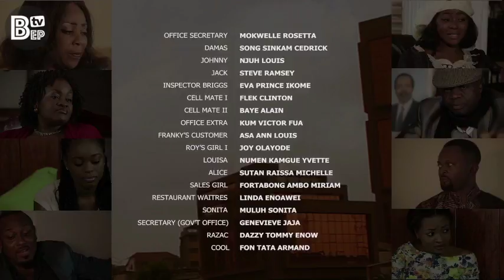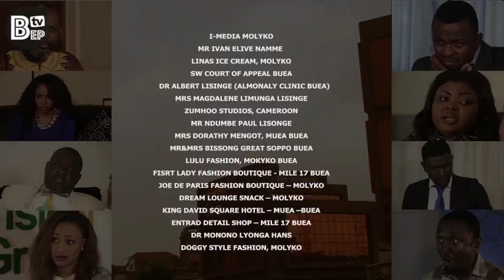RUMBLE - season 1 - épisode 5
A university graduate, Franky Ngando is unemployed. His first contacts with the wealthy EPIE and BILE families happen while he’s desperately searching for a job.
Struggling for life, he ends up as a shoe vendor.
In this new position, he meets Lovett BILE and Lisset EPIE.
Franky should have run away from these two girls. But he didn’t.
Love is here.
Lovett and Lissey are age old enemies with a long family enmity…

RUMBLE is a blockbuster tv series, broadcasted in Cameroon on CRTV and currently on STV.
Now on YouTube, every Monday and Friday!
RUMBLE (Cameroon, 2016)
Created, produced & directed by Billy Bob Ndive Lifongo
Production : Bilif Entertainment Pictures

Casting:
Desmond Wyte is Franky Ngando
Nsang Dilong is Lisset Epie
Syndy Emade is Lovett Bile
Nkwah Kingsley is Larry
Adel Dikana is Marion
Gelam Dickson « Colonel » is Mr. Congress Epie
Glory Nchando is Mrs. Elsie Epie
Epule Jeffrey is Nesta Epie
Alene Menget is Chief Williams
Kegham Patience is Mrs. Williams
Chinepoh Corson is Mr. Edwards Bile
Brenda Elung is Mrs. Jane Bile
Marvis Anne is Annette Bile
Nchifor Valery is Brice Bile
Eyong Terence is J.P
Sende Bende is Carell